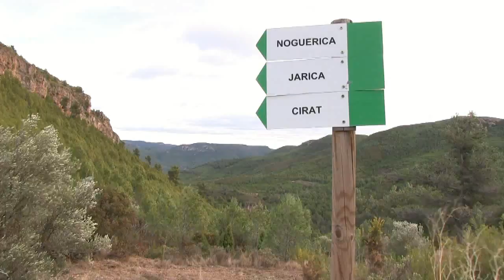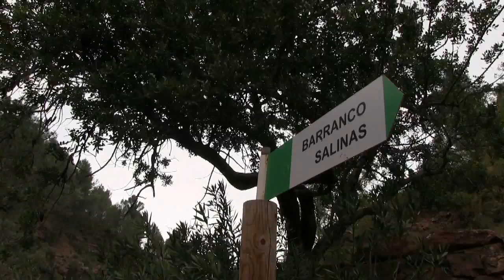SENDECOECS DESCUBRE LOS SECRETOS NATURALES DE CIRAT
El Grup de Senderisme del COECS ha completado una nueva ruta por nuestras comarcas. En esta ocasión ha sido en Cirat, en el corazón del Alt Millars. Aunque el tiempo no parecía que iba a acompañarnos a primera hora los 34 integrantes de la última expedición de SendeCOECS se han dado cita en ese pueblo para completar una ruta llena de sorpresas.

Tras el pertinente café el grupo ha salido puntual con rumbo al Salto de la Novia y el Barranco de las Salinas. A nuestras espaldas hemos dejado un edifico emblemático, la Torre del Conde, una pequeña fortaleza del siglo XIII que se sitúa en el centro del pueblo y que, antiguamente, formaba parte del complejo defensivo perteneciente a los señores feudales de Cirat.

Antes de llegar al paraje del salto de la novia el grupo se ha dirigido a un punto emblemático en esta ruta, las ruinas del castillo de Cirat. A pesar del viento el enclave es espectacular y ya nos ha permitido disfrutar de las primeras vistas panorámicas de la ruta.

El castillo es un magnífico otero sobre el Millars. Este fortín es de origen musulmán y parece ser que perteneció al rey moro de Valencia Ceyt Abut Ceyt, hasta que éste hizo donación del mismo al obispo de Segorbe y, posteriormente al arzobispo de Tarragona.

Descendiendo de nuevo en busca del Barranco de la Losa el grupo ha podido ir pensando en la historia que hay tras el Salto de la Novia. Como en todas las leyendas las teorías son de lo más variado y fantástico pero nosotros hemos preferido remitimos a la que ha dejado escrita Ángel Sorní Montolio relativa a un malogrado amor en tiempos del Carlismo.

Lo cierto es que, con leyenda o sin ella, el camino merece la pena ser andado metro tras metro en busca del famoso salto de agua ya que el paisaje es espectacular.

El siguiente punto de la ruta ha sido el mirador de la Noguerica, un excelente balcón sobre la Serra d'Espadà con Cirat en el medio plano y el Penyagolosa al fondo. Este mirador ofrece unas vistas espectaculares que bien merecen el esfuerzo. Pocos senderistas se han resistido a hacer fotos desde ese punto.

De regreso al pueblo los senderistas han desviado su ruta hacia el Barranco de la Salinas, a apenas doscientos metros de Cirat. Este desvío antes de finalizar la ruta con una cerveza y un bocadillo merece la pena porque en esa zona el río crea unas pozas y formas geológicas de gran belleza.

SendeCOECS ha programado su próxima excursión el próximo 1 de marzo, cuando nos desplazaremos a explorar la Serra d'Irta. Para venir con nosotros tan sólo tienes que enviar un correo electrónico a indicándonos tu nombre, teléfono de contacto y si va a acompañarte alguien más.

El 10 de mayo el objetivo de SendeCOECS será la Serra d'Espadà (concretamente un ascenso a su pico más emblemático) y el 7 de junio repetiremos la exitosa marcha cicloturista SendeBiciCOECS a través de la vía verde de Ojos Negros ente Teruel y Castellón (valoramos la posibilidad de salir desde Sarrión para descender hasta los alrededores de Sagunto).

El 28 de junio SendeCOECS cumplirá el sueño de todo grupo senderista que se precie en la Comunitat Valenciana organizando una ruta a la catedral del senderismo en nuestras tierras, el Barranc de l'Infern, en la Vall de Laguar (Marina Alta).

De todas estas actividades ampliaremos la información a medida que vayan aproximándose las fechas de salida tanto en Hoy Comentamos como en el blog del Grup de Senderisme del COECS y en el perfil de Facebook de SendeCOECS. Gabriel Ferrándiz/COECS.